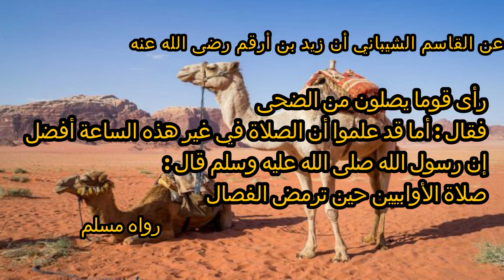صلاة الأوابين 🕌🕌 ما هي صلاة الأوابيين ؟ 🕌🕌 وكيف نصليها ؟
صلاة الأوابين ، ما هي صلاة الأوابين ، وكيف نصلي صلاه الاوابين ، وما هو وقت صلاة الأوابييين وكم عدد ركعات صلاة الاوابين ؟ وهل لصلاة الأوابين صورة مخصوصة للصلاة ، وهل لصلاة الأوابين وقت مخصوص ، ولماذا سميت صلاة الأوابيين بهذا الاسم ومن هم الأوابيون ، ولماذا سموا أوابيين.
كل هذه أسألة تجد إجاباتها في هذا المقطع ، الذي أسأل الله أن يكون مقبولا نافعل

شاهد أيضا : الطريقة الصحيحة لصلاة الإستخارة. كيف أصلي صلاة الاستخارة؟

صلاة الأوابين هي صلاة الضحى عند اشتداد الحر ، يعني قبل صلاة الظهر ، وهذا معنى قول النبي صلى الله عليه وسلم ( صلاة الأوابيين حين ترمض الفثال ) رواه مسلم ، في هذا المقطع نقوم بشرح هذا الحديث الصحيح ، ونبين فيه ما معني صلاو الأوابيين ؟ ولماذا وصفهم النبي صلى الله عليه وسلم بهذا الوصف ، ونبين ما معني ترمض الفصال .
صلاة الضحى
السنن اليومية